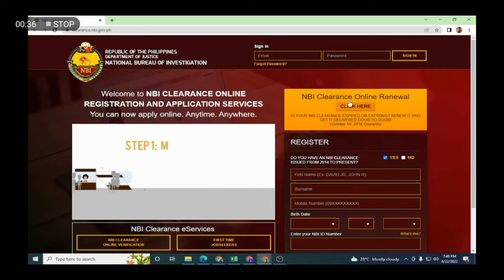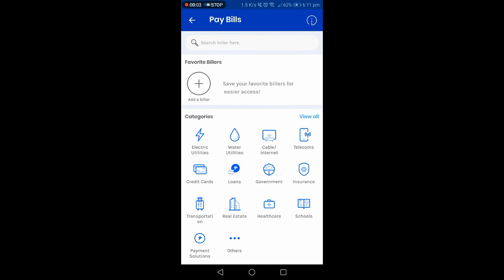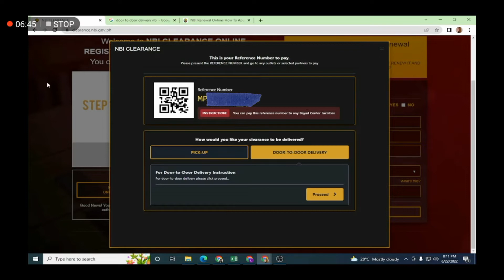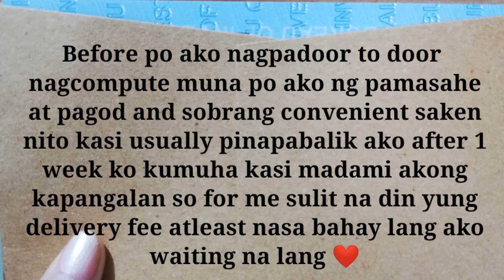Vlog 32: NBI CLEARANCE ONLINE RENEWAL 2022 | DOOR TO DOOR DELIVERY | PAYMENT THRU GCASH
Hi guys just wanted to share with you how I  renewed my nbi clearance thru online processing. Hope this video can help you too ❤️